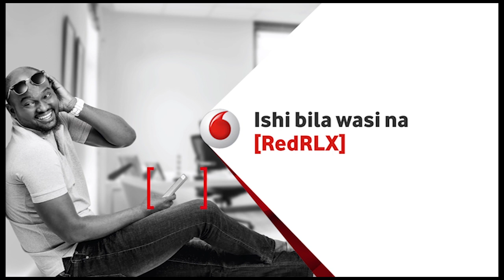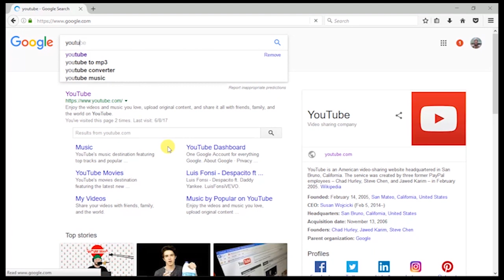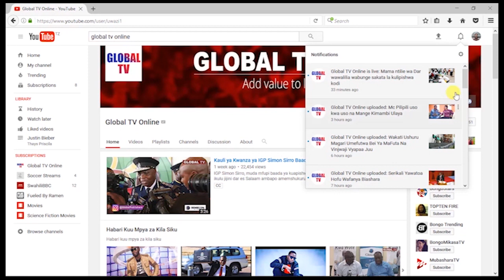MAAJABU! Wanaotafuna Chupa na Viwembe, Hiki Ndicho Wanachokifanya, Msikilize Mtaalam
Kuongezeka kwa watu wanaotafuna chupa, viwembe na vitu vyenye ncha kali, kumeilazimu Global TV Online, kumtafuta mtaalamu, Dokta Chale na kuzungumza naye ili aeleze, inakuwaje mtu atafune chupa na kumeza bila kupata matatizo?

Mtaalamu huyu anasema kwamba kinachofanyika siyo mazingaombwe bali ni mazoezi ambayo mtu yeyote anaweza kukifanya ambapo hapa anafunguka mambo mengi kuhusu mchezo huo.